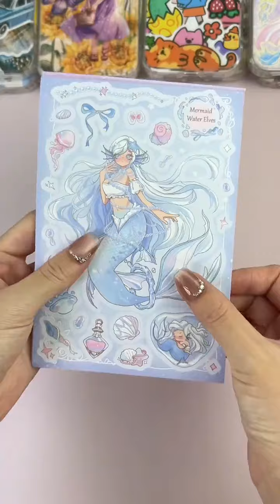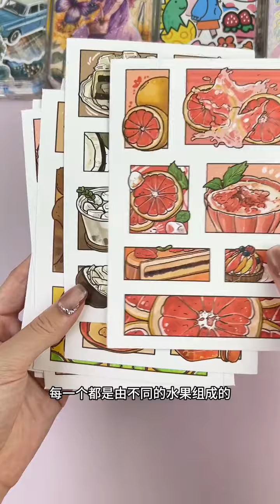Look at the new stickers. Mobile phone case DIY. This is so beautiful. My daily handmade life. G